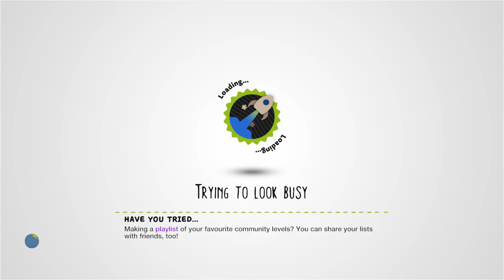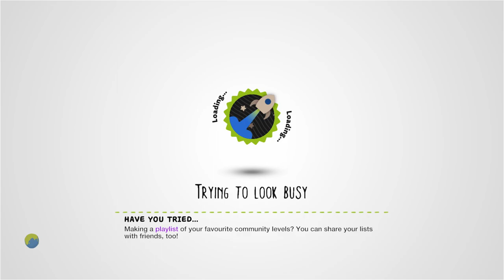SwoopTastic - ScoreGame (1Player) [LBPMCRC] by PhantomStrom - LittleBigPlanet 3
Description: 1Player ScoreGame with Swoop! have FUN
Mm Pick/Team Pick: Yes

First Published: 31 May 2023
Last Updated: 31 May 2023

Chapters: N/A
Notes: